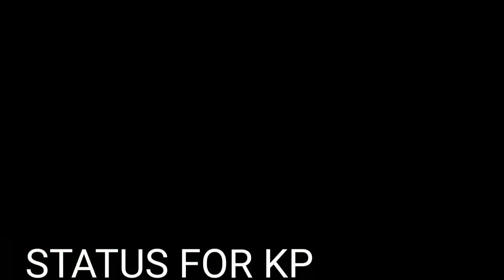Do Din | Darsan Songs |Love Songs Status For Whatapp| Instagram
All Types of Status Video 👍🏻👍🏻

Status For Kp Upload Here for your social network 😇

Mr Kiran  Kp